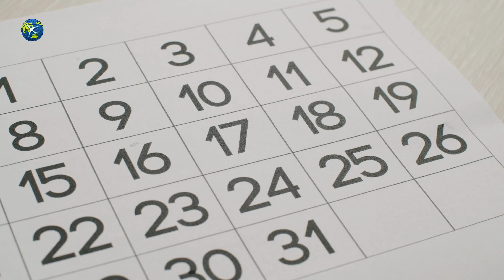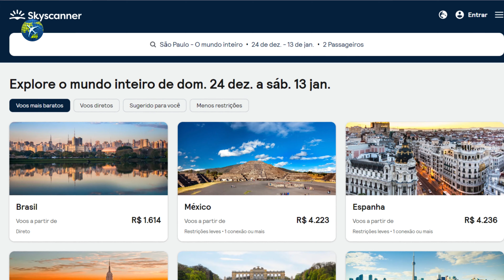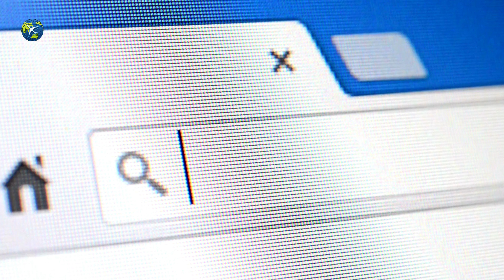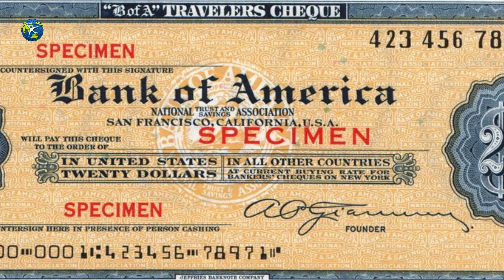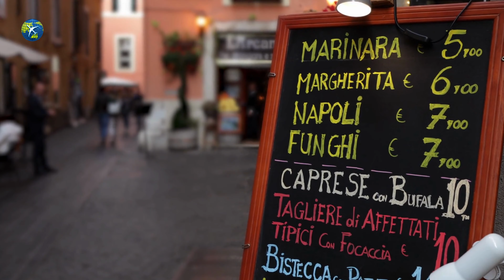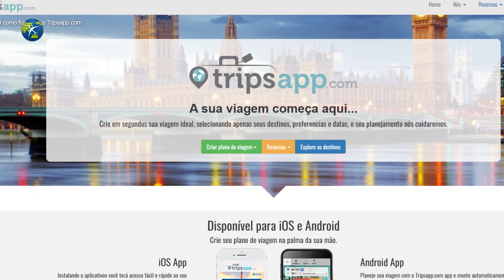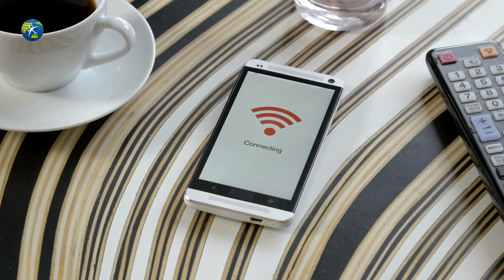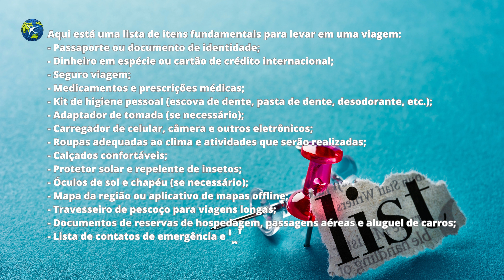Como Planejar Sua Viagem Sem Erros: Dicas Essenciais!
Pronto para embarcar na aventura da sua vida? Nosso guia completo para planejar sua viagem está aqui para ajudar! Neste vídeo, vamos compartilhar dicas valiosas sobre como planejar uma viagem inesquecível, desde a escolha do destino até a criação de roteiros emocionantes. Vamos abordar tudo, desde como economizar dinheiro durante o planejamento até como maximizar seu tempo enquanto estiver no destino. Prepare-se para descobrir os segredos dos viajantes experientes e transformar seus sonhos de viagem em realidade. Seja qual for o seu estilo de viagem, este guia tem tudo o que você precisa para uma experiência incrível. Então, pegue papel e caneta e vamos começar a planejar sua próxima aventura!

Vídeos do Canal que Talvez Possa te Ajudar!

🚗 Alugue seu carro parcelando em até 12x nos cartões Visa ou Mastercard!

Capítulos do Vídeo:
00:00 Introdução
00:55 Passo 1: Escolha o destino
03:23 Passo 2: Defina o orçamento
06:22 Passo 3: Reserve as passagens
09:01 Passo 4: Hospedagem
12:29 Passo 5: Documentação Necessária e Seguro-Viagem
16:55 Passo 6: Meios de Pagamento
19:58 Passo 7: Planeje as atividades
30:08 Passo 8: Faça as malas
33:07 Passo 9: Pesquise como sair do aeroporto
34:47 Passo 10: Dicas Finais

Aproveite e faça boa viagem! E até o próximo vídeo!